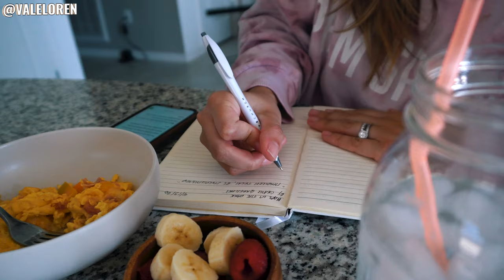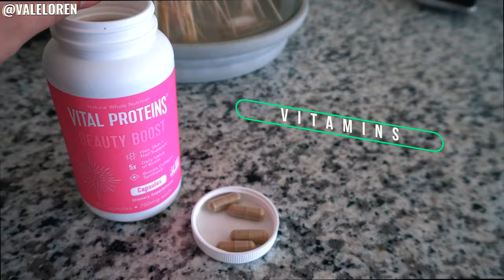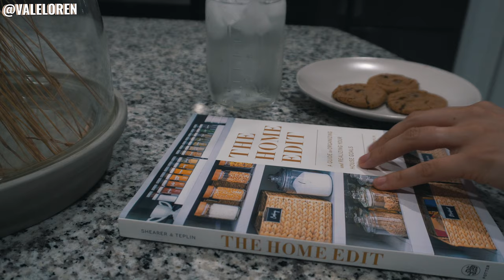VLOG : MORNING BREAKFAST + WORKOUT, GLASSES HAUL + NIGHT SKINCARE ROUTINE | VALE LOREN